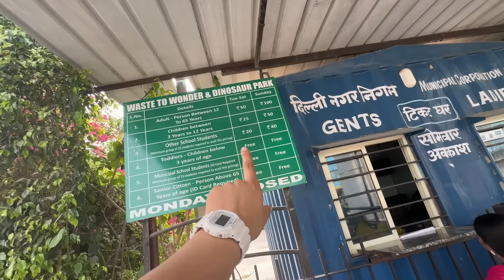Dinosaur park aa gye😍hriday gir gya